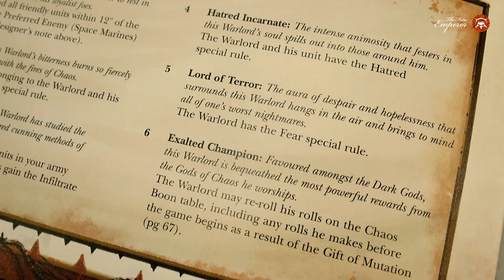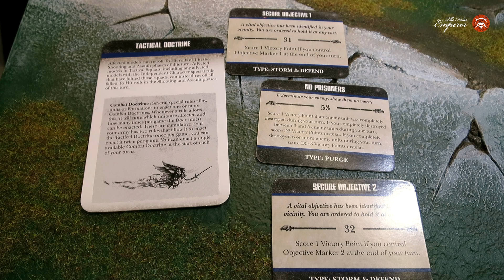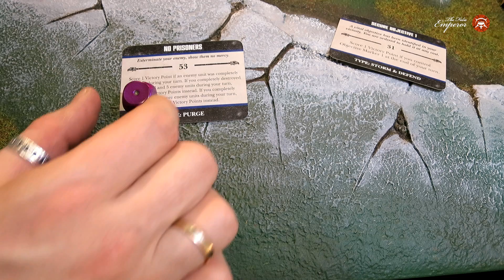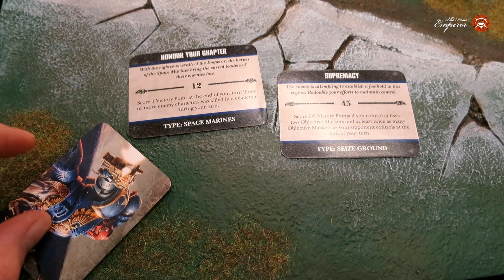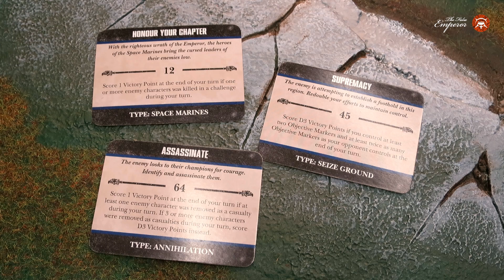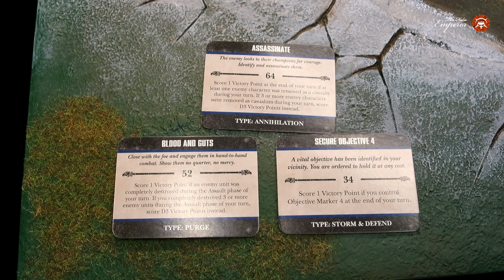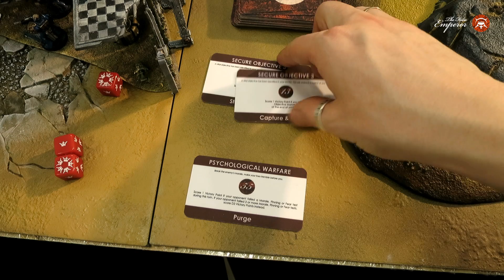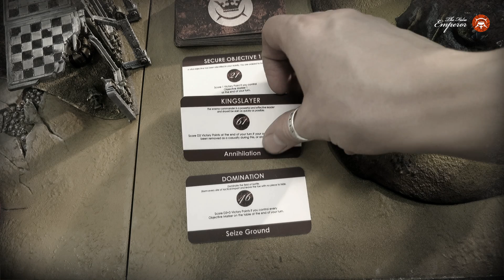GrimDark'но по-офисному - 06 - Maksimus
Внимание! Ролик создан в январе 2016-го года!